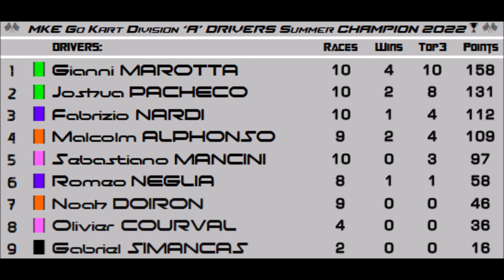MKE Kids League Division 'A' : Round 4.10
The tenth race of the Kids Summer season. [2022]

[1st] F. Nardi 🥇 [2nd] G. Marotta 🥈 [3rd] J. Pacheco 🥉 [4th] O. Courval [5th] M. Alphonso [6th] S. Mancini [7th] N. Doiron [8th] R. Neglia